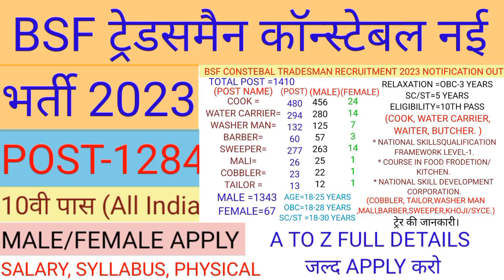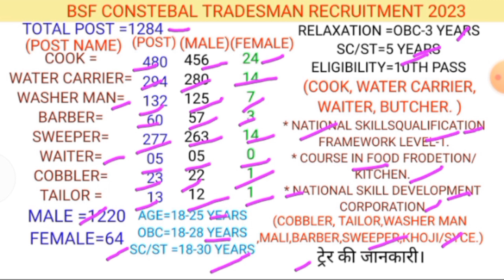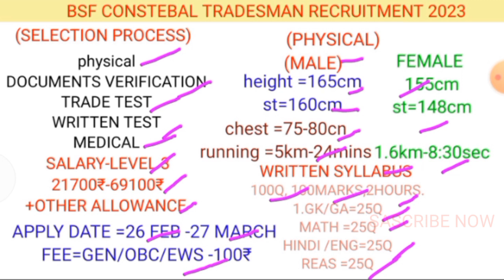BSF CONSTABLE TRADESMAN RECRUITMENT 2023/ bsf constable tradesman vacancy 2023.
APPLY DATE, syllabus, qualifications, eligibility, age, salary, ELIGIBILITY.

atoplay app link.

thanks